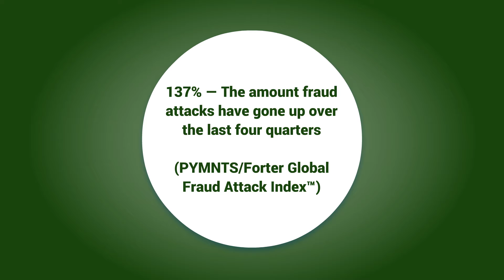PYMNTS 11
Introducing PYMNTS 11 - A week's worth of news in one click. Enjoy!